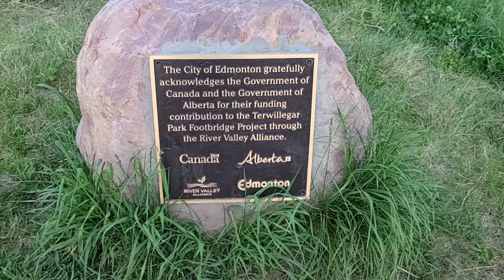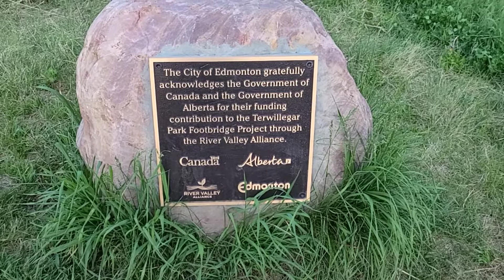Terwillegar Park Footbridge | EDMONTON, ALBERTA | MUST TO VISIT PLACE IN EDMONTON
Hey everyone,  this is Terwillegar Park Footbridge located in Edmonton,  a must to visit place 😇 .